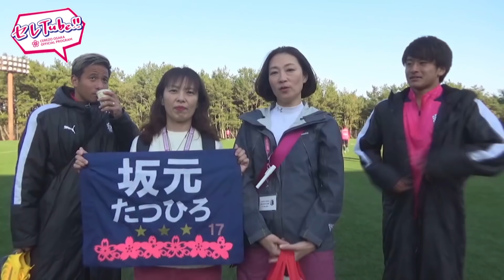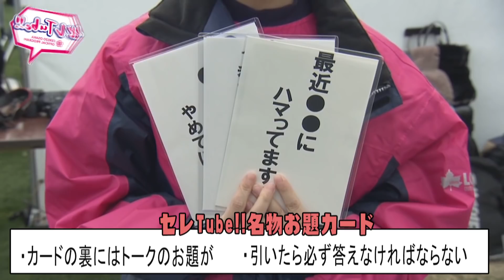2020年2月11日【第53回】セレTube！！｜セレッソ大阪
第53回目の「セレTube！！」は、
宮崎キャンプ 特集🌸
宮崎キャンプ応援ツアーの模様や、木本選手、柿谷選手のテーマトーク、
新加入選手による座談会✨
サポーターズコンベンション2020の模様

ルーカス ミネイロ選手のコメントを収録❗